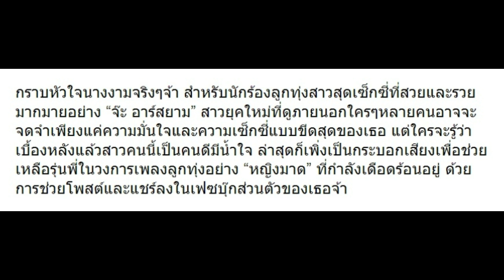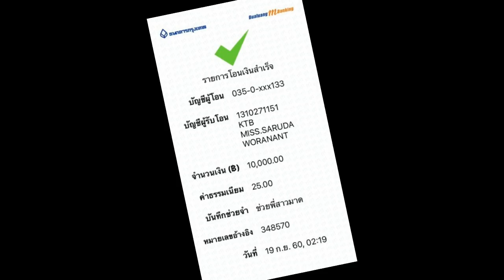กราบหัวใจ จ๊ะ อาร์สยาม ช่วย สาวมาด ที่กำลังจะโดนยึดบ้านด้วยวิธีนี้